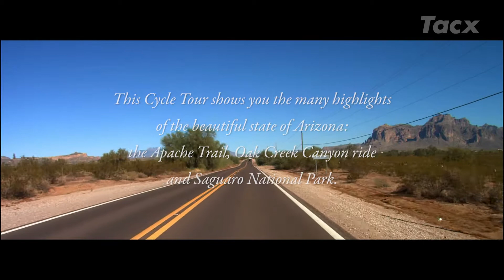Arizona Cycle Tours - USA T1956.61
This Cycle Tour shows you the many highlights of the beautiful state of Arizona. The Apache Trail, starting just outside Phoenix, is a 34 km ride through the Superstition Mountains with lots of grade changes, from Apache Junction to Tortilla Flat. The very scenic Oak Creek Canyon ride (62 km) takes you past the iconic Arizona red rocks via Sedona all the way up Oak Creek Canyon to Flagstaff. Finally, during the 23 km ride through Saguaro National Park you see many of the famous Saguaro cactuses that have been there for centuries.